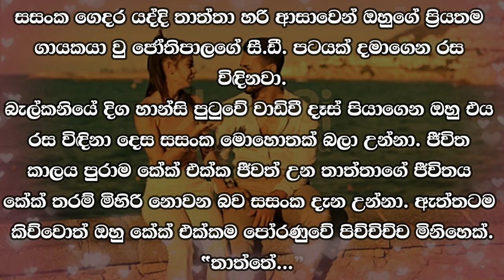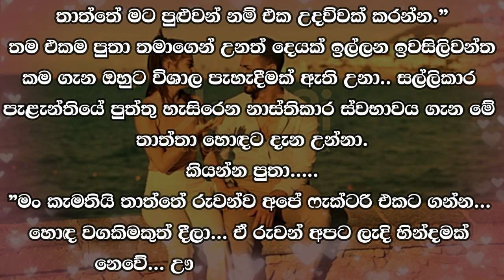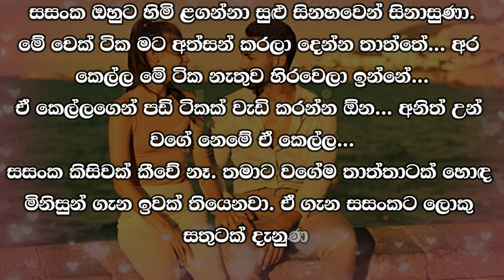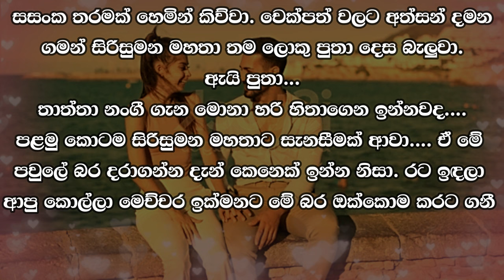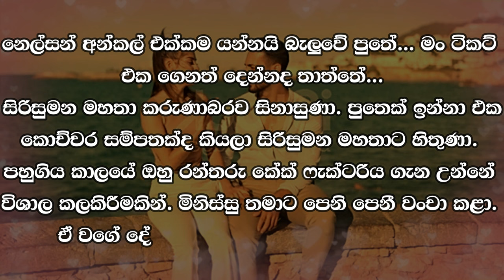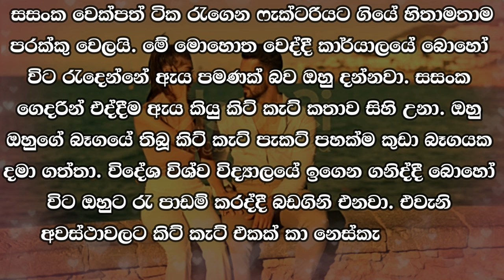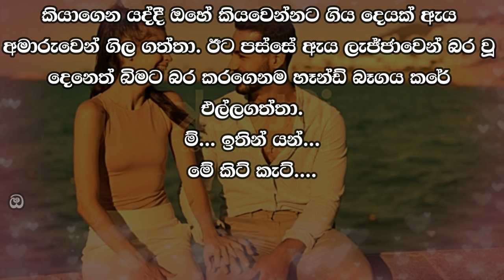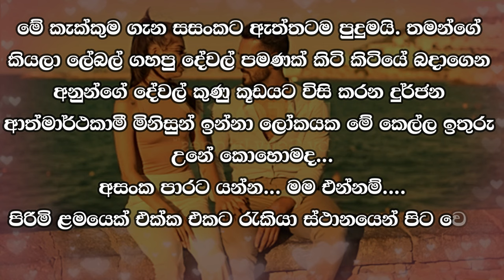Rantharu - රන්තරු - 10 | Written by Mr. Sujeewa Prasanna Arachchi | Sinhala Audio Book | Vish Novels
Time Codes
00:00 Intro
00:13 Love Story
11:59 End